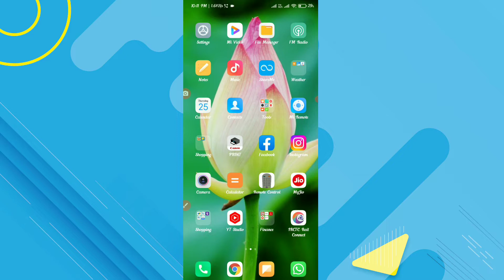Good news all YouTube creator || YouTube new update | YouTube channel monetization new update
Good new for all YouTube creator